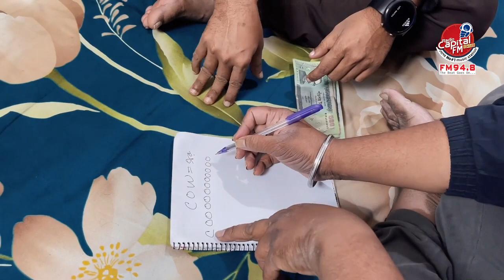ওরে বল্টু… ওরে তারকাটা মিরু…